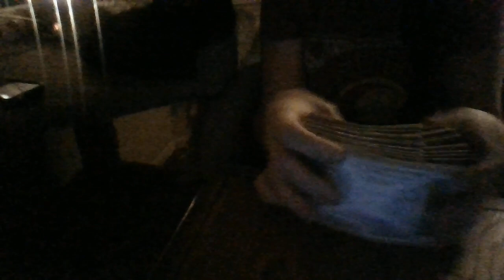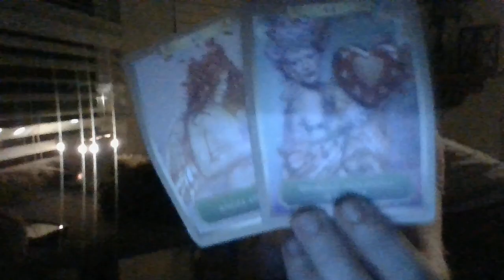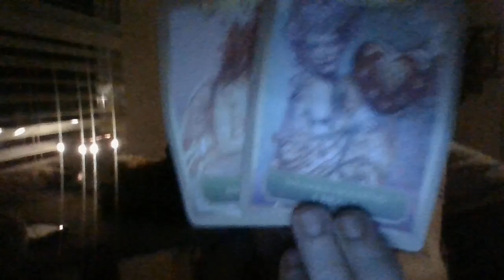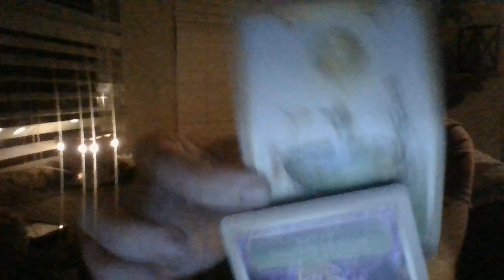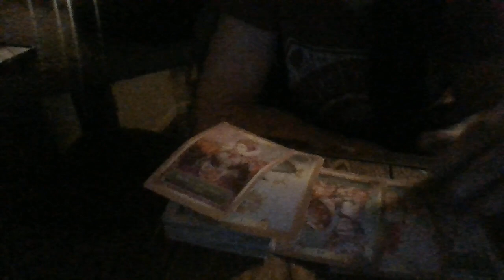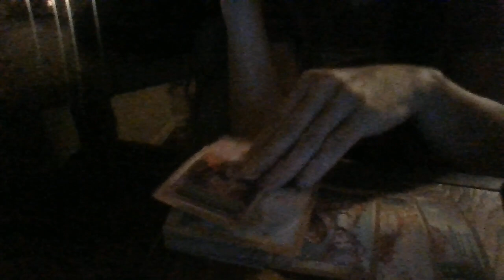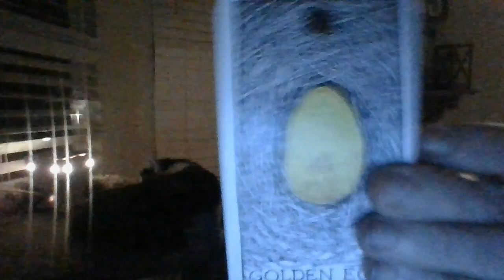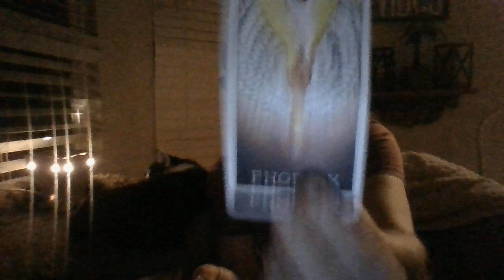JULY 22-SOMEONEHASBEENSECRETLYCOMPETINGWITHYOU BTS!LIES!GOSSIP!ITISABOUTTOBF!WEALTH/ABUNDANCECOMING!